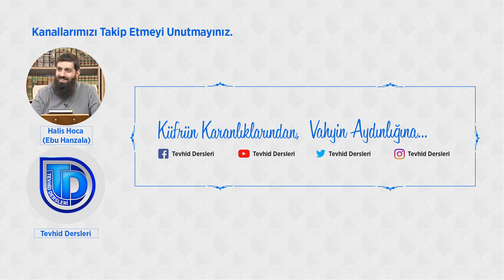Tevhid Nimetini Korumanın Önemi | Tevhid Müdafaası 1 | Halis Bayancuk Hoca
Halis Hoca (Ebu Hanzala) Tevhid Müdafaası’nın ne demek olduğunu, tevhid nimetini korumanın önemini ve tevhid müdafaasının nasıl yapılması gerektiğini anlatıyor

Tevhidin niçin önemli olduğu aşağıdaki gibi sıralanıyor:
1. İnsanların yaratılış gayesi tevhiddir.
2. Kitapların indiriliş sebebi tevhiddir.
3. Peygamberlerin gönderiliş sebebi tevhiddir.

1. Tevhid insanların yaratılma sebebidir:
"Ben insanları ve cinleri sadece bana ibadet etsinler diye yarattım." (51/Zariyat, 56)

2. Tevhid kitapların indirilme sebebidir:
"Bu öyle bir kitaptır ki; Allah (cc) onun ayetlerini muhkem kılmıştır, onun ayetlerini apaçık kılmıştır, ve sonra da kendi katından bir açıklamayla onları tafsilatlandırmıştır." (11/Hud, 1)
Kur’an’ın indirilmesinin, ayetlerinin muhkem kılınmasının, Allah (cc) tarafından tafsilatlandırılmasının sebebi "Sadece Allah’a ibadet edin" diyedir.

3. Tevhid peygamberlerin gönderiliş sebebidir:
“Senden önce gönderdiğimiz her resûle: “Şüphesiz ki benden başka (ibadeti hak eden) hiçbir ilah yoktur. O hâlde yalnızca bana kulluk/ibadet edin.” diye vahyetmişizdir.” (21/Enbiya, 25)
“Andolsun ki biz her ümmet arasında: “Allah’a ibadet/kulluk edin ve tağuttan kaçının.” (diye tebliğ etmesi için) resûl göndermişizdir. Allah içlerinden kimisine hidayet bahşetti, kimisine ise sapıklık hak oldu...” (16/Nahl, 36)

Tevhid nimetini korumanın önemi:
Yeryüzündeki en büyük hayır tevhid, en büyük şer de şirktir. Bu ümmet insanlığa iyiliği emretmek ve kötülükten nehyetmek ile emrolundukların dolayı insanları tevhide davet etmek ve şirkten sakındırmak insanlar için yapılan en büyük hayırdır:

Siz insanlar için çıkarılmış en hayırlı ümmetsiniz. İyiliği emreder, kötülükten alıkoyar ve Allah’a iman edersiniz. (3/Ali İmran, 110)

Tevhidi müdafaa etmek cihad kapsamındadır:
“Kafirlere itaat etme! Ve o (Kur’ân’la) onlara karşı büyük bir cihad ver.” (25/ Furkan, 52)

Cihad 4 mertebedir (İbnil Kayyim – Zadul Mead kitabı):
1. Mertebe: İnsanın kendi nefsiyle yaptığı cihad
2. Mertebe: Şeytana karşı yapılan cihad
3. Mertebe: Kafirlere ve münafıklara karşı yapılan cihad
4. Mertebe: Zalimlere ve bidat ehline karşı yapılan cihad

"Benden önce Allah'ın gönderdiği her peygamberin mutlaka ashabı ve havarileri vardı. Bunlar peygamberlerinin sünnetiyle amel ederler ve peygamberin sünnetine tabi olurlardı. Onlardan sonra, yapmadıklarını söyleyip, kendilerine emrolunmayanı yapan bazı insanlar geldi. Kim onlara karşı eliyle mücahede ederse mü'mindir. Kim onlara karşı diliyle mücahede ederse o mü'mindir. Kim de onlarla kalbiyle mücahede ederse o mü'mindir. Bunun ötesinde ise hardal tanesi kadar iman yoktur.” (Müslim)

ÖNEMLİ BÖLÜMLER
00:00 Hutbetul Hace
01:45 Tevhidi müdafaa etmenin önemi
03:25 Allah (cc) insanları tevhid için yaratmıştır
04:37 Allah (cc) kitapları tevhid için indirmiştir
06:01 Allah (cc) resulleri tevhid için göndermiştir
07:04 Tevhid nimetini korumanın önemi: elimizdeki en önemli şey tevhiddir
07:55 Tevhidi nasıl müdafaa edeceğiz?
09:25 Yeryüzündeki en büyük hayır tevhid, en büyük şer şirktir
10:10 “Sizden biri bir münker gördüğünde...”
12:14 Tevhidi müdafaa etmek cihadın kısımlarındandır
14:47 Bidat taifelerine cevap vermenin önemi
17:42 Cihad 4 mertebedir
18:05 İnsanın kendi nefsi ile yaptığı cihad
19:29 Şeytana karşı yapılan cihad (şehvetlere ve şüphelere karşı gelmek)
20:32 Kafirlere ve münafıklara karşı yapılan cihad
21:27 Zalimlere ve bidat ehline karşı yapılan cihad
22:47 Bidat ehlinin sapıklıklarını ortaya çıkarmak cihadın kısımlarındandır
24:55 Selefimiz muhacir ve ensara ihsan üzere tabi olanlardır
26:59 Selefin bidat ehline karşı tavrı
27:15 İlk sapma (riddet): Yalancı peygambere tabi olanlar ve zekat vermeyenler
30:43 Kaderiye fitnesi (kader yoktur diyenler, kadere inanmayanlar)
32:30 Büyük günahlarla insanları tekfir eden hariciler fitnesi
33:11 Amele dair bidatlerin çıkışı, İbni Mesud’un toplu zikir yapanlara gösterdiği tepki
36:13 İmam Ahmed’in bidat ehline karşı tavrı ve mücadelesi
39:01 Kuran mahluktur fitnesinde selefin tutumu
42:17 Eliyle, diliyle, kalbiyle cihad edenler mümindir hadisi
45:25 Allah (ac) müşrikleri ve münafıkları savunmayı emretmemiştir
47:10 Uhud savaşına katılmayan münafıklar hakkında tartışmanın yasaklanması
52:12 Mücrim ve mümin olanların yollarının birbirinden ayrılması
54:09 İslam’ın bağları halka halka kopacak, İslam’da cahiliyeyi bilmeyen insanlar ortaya çıktığında